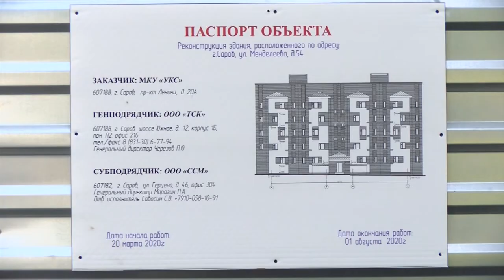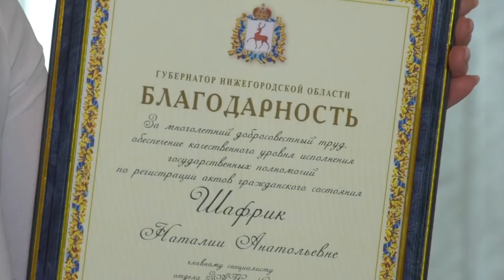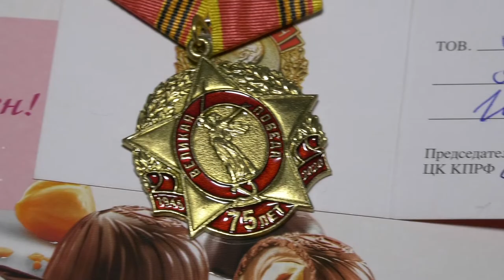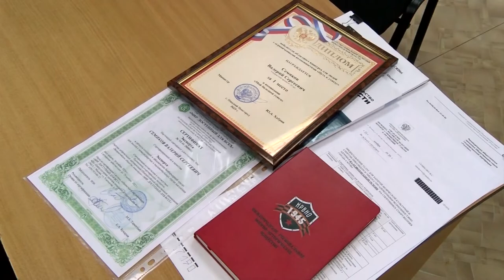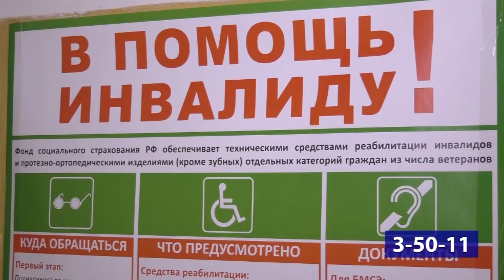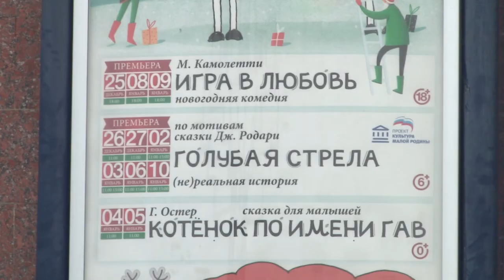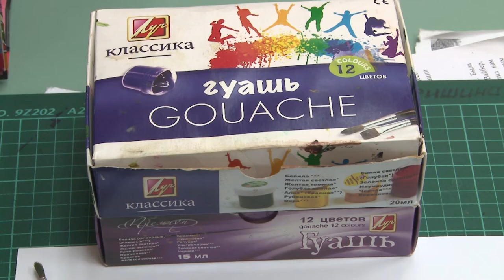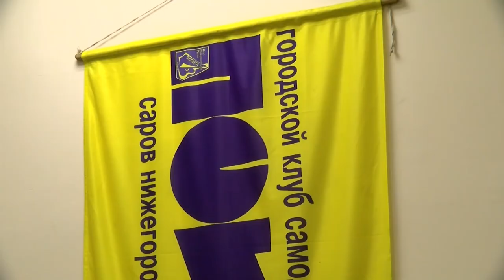Новости Сарова. Итоги недели. 21.12 - 25.12